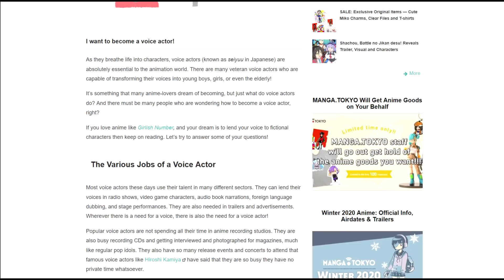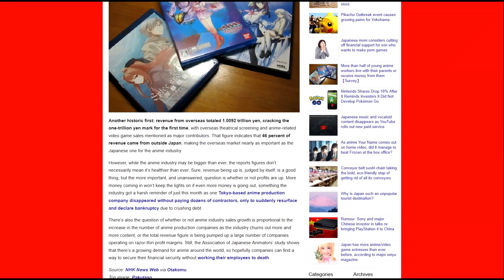"English, weebs! Do you speak it?"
It's usually Bronies and Furries that hate anime the most and surround themselves with it in some regard. This is a video about how the subs vs dubs debate never died and why we continue to suffer.

Links:

Anime in screenshot (episode 6)
Japanese anime industry is earning more money than ever, almost half of it from outside Japan
@ArtesianBuilds is ready to upgrade your PC to build for you live and have it shipped to you in just 3-4 weeks! Hand-built, custom systems begin at just $1,099 or $100/month!